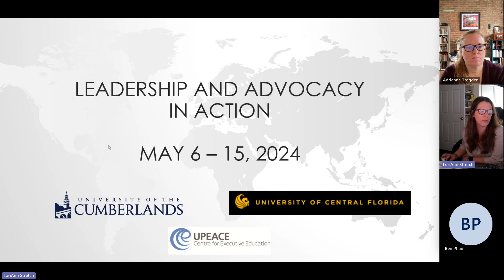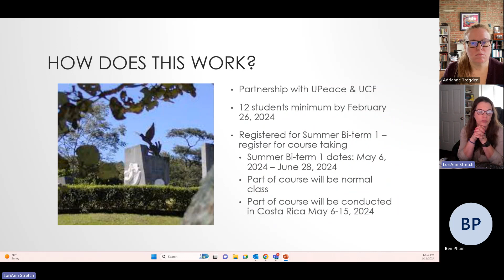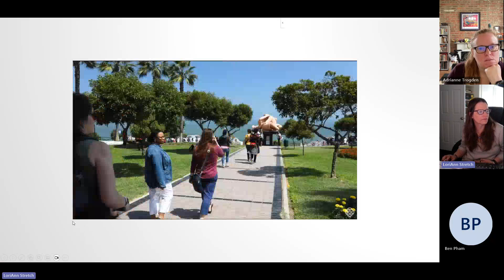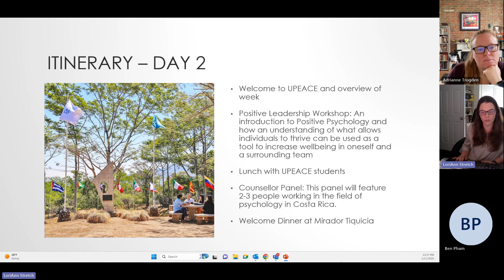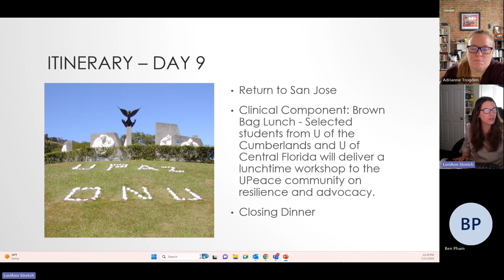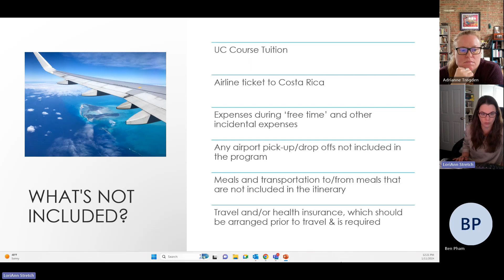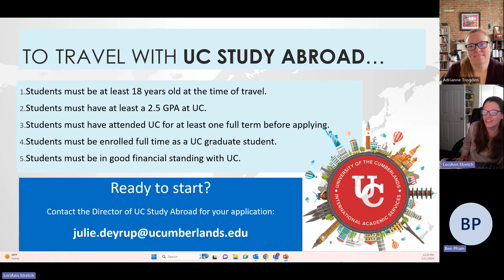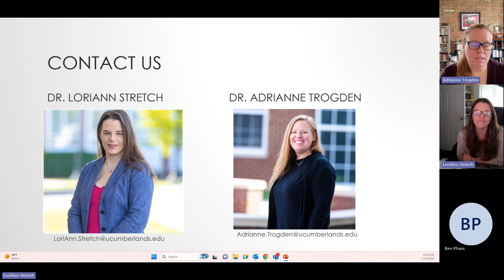Overview of Costa Rica Study Abroad 2024 Rev 1 2024